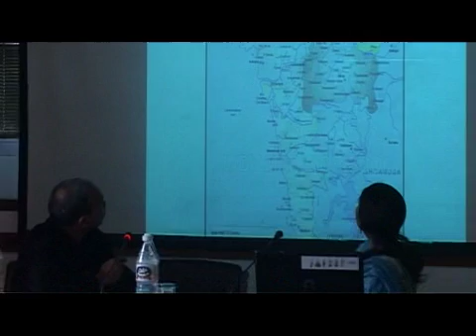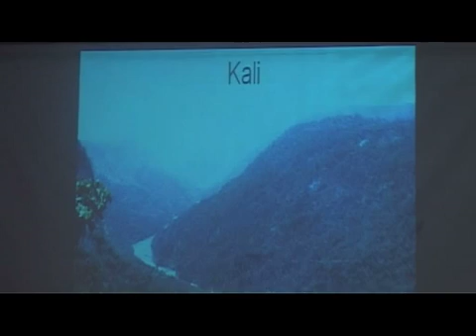Rivers of the western ghats of India - Lecture at IIC, New Delhi - Part VI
The sixth lecture in the ten-part series titled "Living rivers, dying rivers" was delivered on the subject "Rivers in Western Ghats of India" by Parineeta Dandekar, South Asia Network on Dams, River and People (SANDRP) and Pandurang Hegde, activist, environmentalist and development critic. The lecture held on November 25, 2011 at the India International Centre, New Delhi highlighted the complex challenges faced by the much abused rivers of Western Ghats of Maharashtra and Karnataka because of anthropogenic threats like deforestation of catchments, sand mining, dam construction, industrial effluent disposal into rivers, inefficient land-use practices all of which lead to shrinking and isolating ecosystems and an adverse impact on peoples livelihoods and health.
The series coordinated by Prof. Ramaswamy R Iyer aims at understanding what has been happening to rivers and drawing appropriate lessons. A certain number of rivers, some sick or dying, some living and healthy, and some showing early signs of sickness, are being taken up for presentations and discussion, in the series and an attempt made to understand what has gone wrong in many cases, what has gone right in some, and what needs to be done to revive and restore dying or sick rivers.